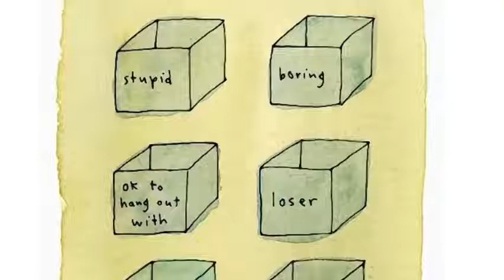The Beauty of Being Different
INQUIRE INTO SERIES: This video inquires into the idea of being different from the usual standard or the norms laid out in the society.  Do we follow our mind or our heart to be true to ourself ?
These are short video clips to inquire into different questions about life. They are video essays of my written articles on medium